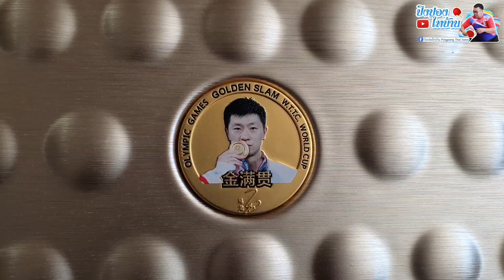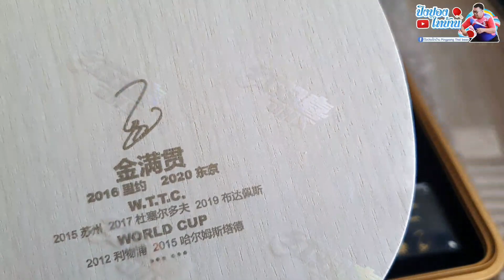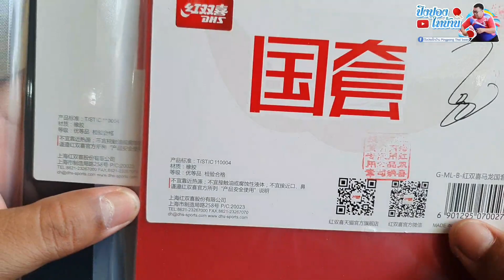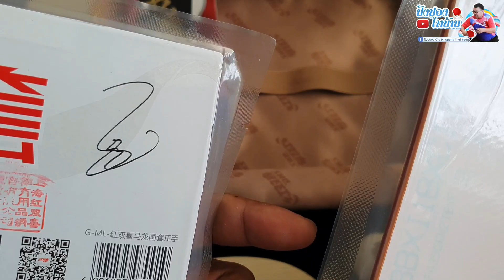แกะกล่องพัสดุ EP.29 I Love Ma Long, Ma Long Olympic Games Golden Slam W.T.T.C. World Cup Boxset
Olympic games Golden Slam W.T.T.C. World Cup